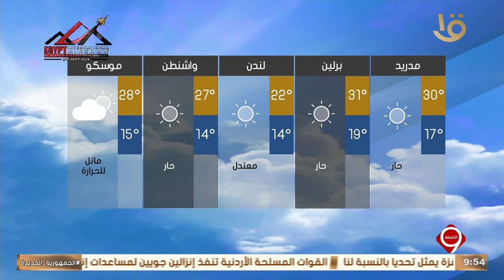نشرة التاسعة | بيان بدرجات الحرارة المتوقعة غدا